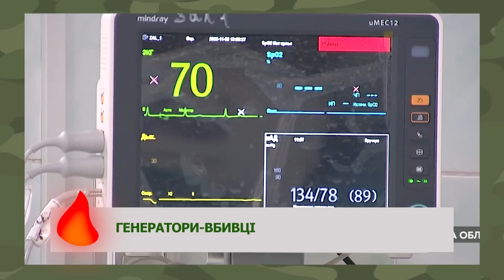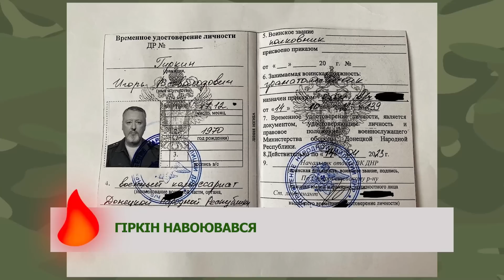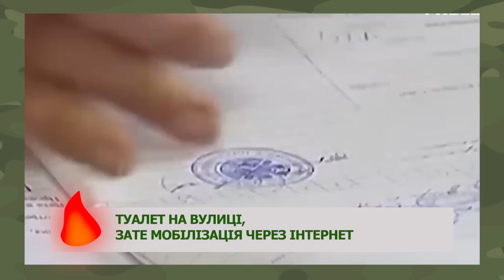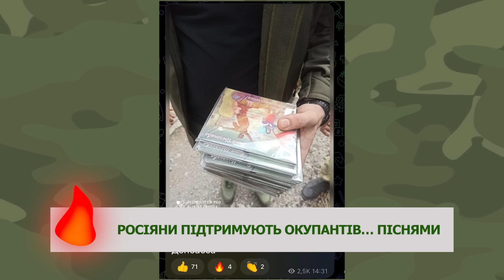Прогноз погоди на НОВИЙ РІК У РФ: БУДЕ ДУЖЕ ГАРЯЧЕ | ГАРЯЧІ НОВИНИ 08.12.2022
Окупанти масово тікають із фронту.
Гіркін навоювався і повернувся до Москви.

Побач більше!